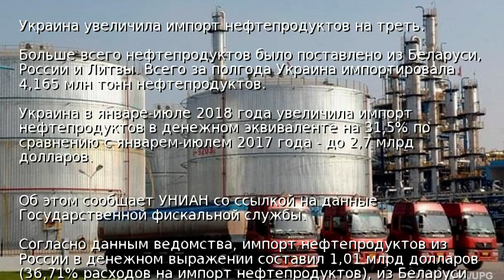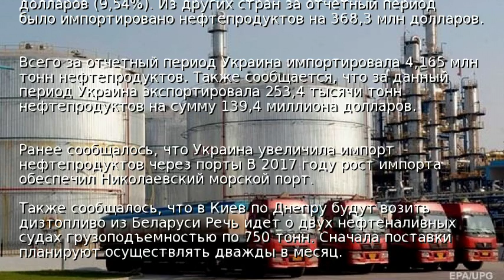Украина увеличила импорт нефтепродуктов на треть